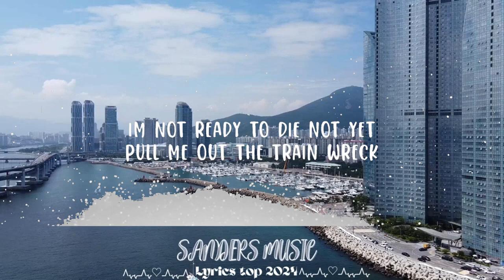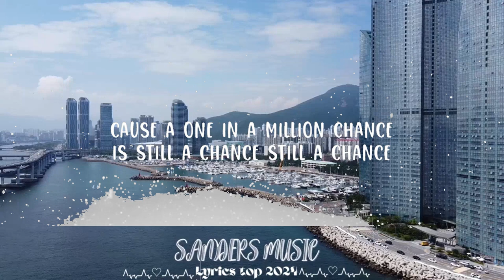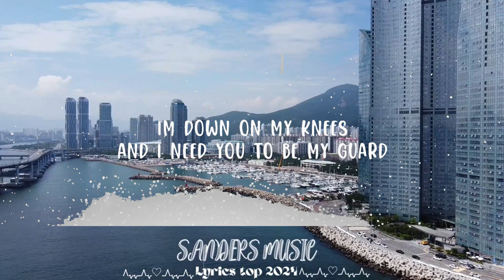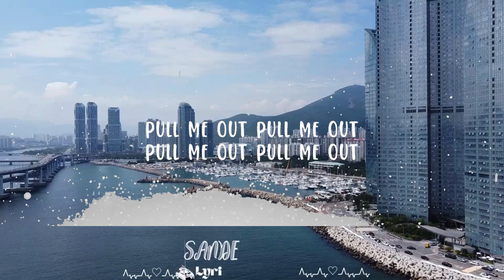James Arthur - Train Wreck (Lyrics) || Sanders Music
[Verse 2]
Underneath our bad blood
We've still got a sad song

[Bridge]
And I need you to be my guard
Be my help, be a saviour
Who can

Train Wreck